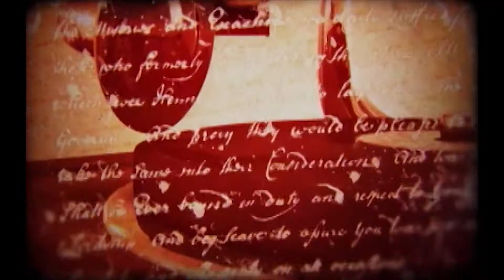NUESTRA CANCIÓN LA TARDE